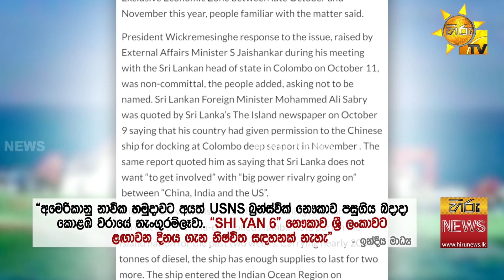චීනයේ 'SHI YAN 6' නැවේ ආගමනය - Hiru News